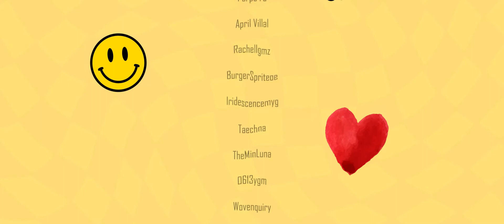ur my hope!: A film for Hoseok, by Army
A short film for Jung Hoseok, by Army. To the most brilliant star alive.